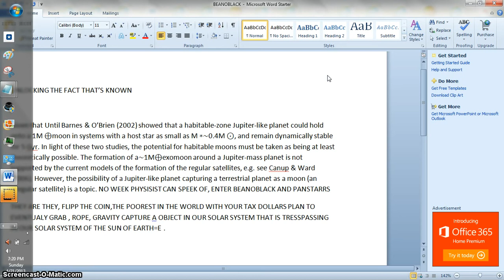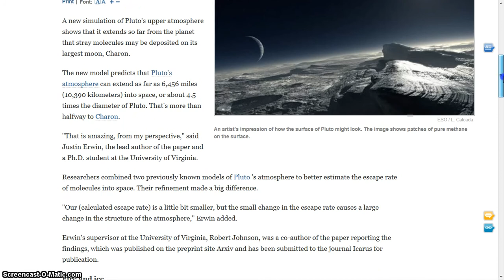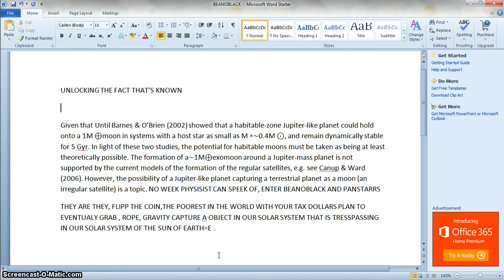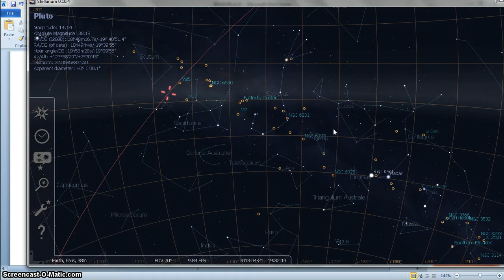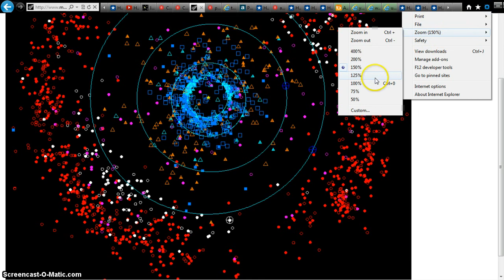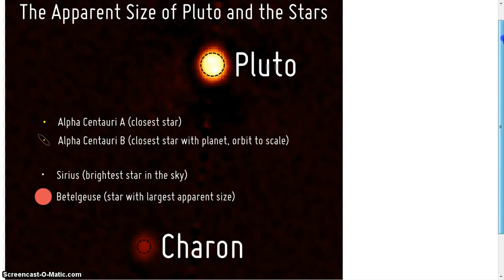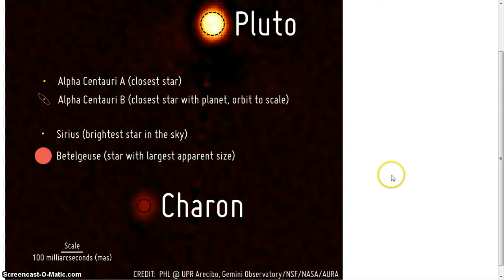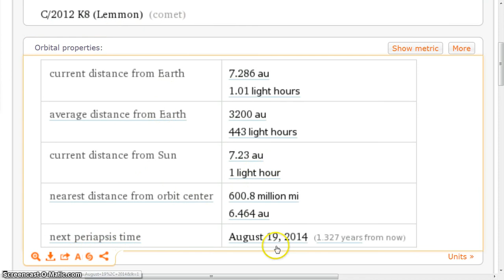HOTTIE COMET FACTS BEANOBLACK